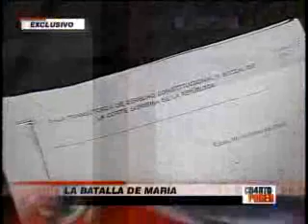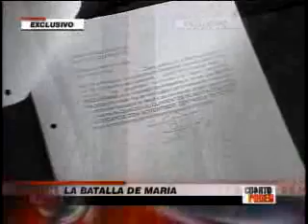Trabajadora denuncia a Boris Gomez en reportaje (Segunda Parte)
Trabajadora denuncia ex Viceministro de Turismo Boris Gómez en reportaje de Cuarto Poder difundido el pasado 24 de enero del 2010. Esta es la segunda parte.